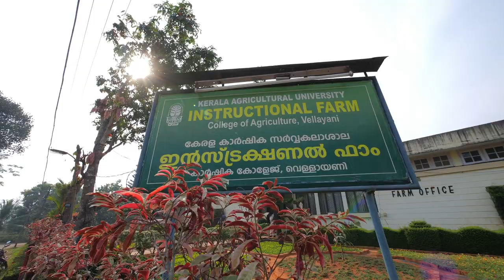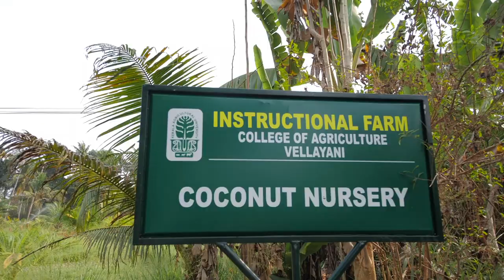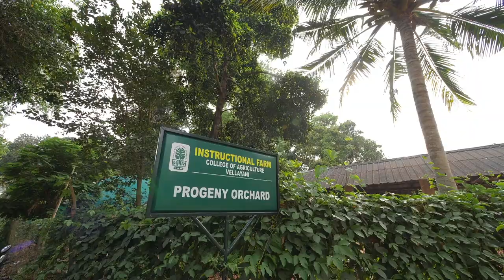Instructional Farm Vellayani | ഇൻസ്ട്രക്ഷണൽ ഫാം വെള്ളായണി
Instructional Farm Vellayani | ഇൻസ്ട്രക്ഷണൽ ഫാം വെള്ളായണി | Kerala Agricultural University